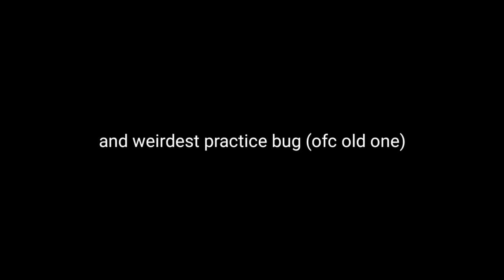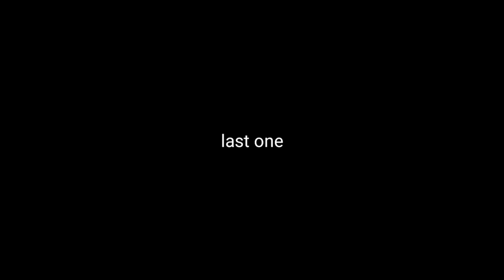practice Bug | Geometry Dash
Practice mod(e)